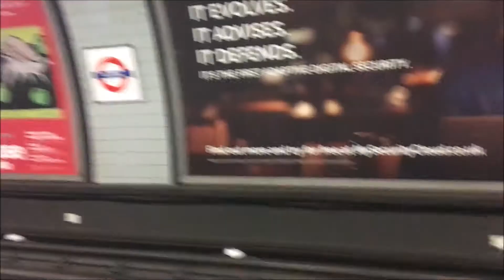Con-Flu & Travel - KBB Vlogs 31/07/2017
Travelling back from Manchester to London is bad enough but add Con-Flu into the mix could make for an interesting trip